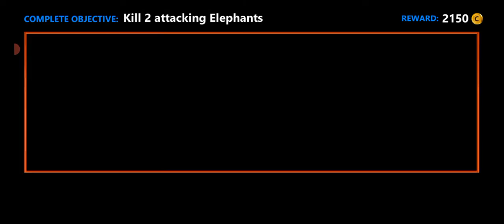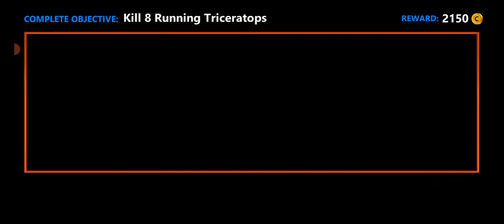DINOSAUR HUNT - 2023 Walkthrough Gameplay part - New Gameplay THE END (New Dinosaur Games Android)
DINOSAUR HUNT - 2023 Walkthrough Gameplay part - New Gameplay THE END  (New Dinosaur Games Android)Wild Dino Hunting Gun Games 3d ( by JazzVA gamers - Shooting Games ) Android HD Gameplay

Wild Dinosaur Hunting Simulator Gun Shooter Game offline

FPS gun shooting games for wild animal hunt lovers to introduce them latest hunting techniques with offline gun games 3d to enhance fps shooting experience. If you are interested to become an expert dino hunter, then dino gun shooter game 3d for you. It provides you a real experience of the wild dinosaur hunt world with offline shooting games for free. You will feel like a professionally trained wild dino hunter of fps dinosaur games offline. Explore new dino hunt challenges of free shooting games offline to prove yourself as a forest fps shooter. Get the title of animal hunting legends of dino fps war games 2022.